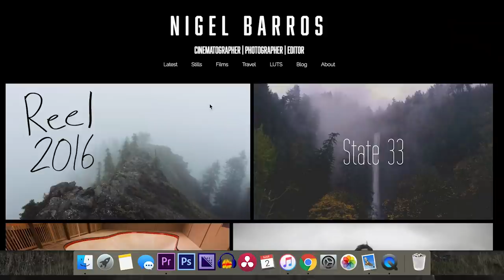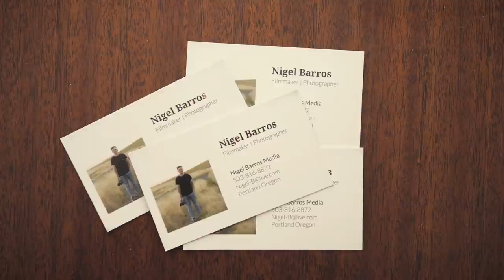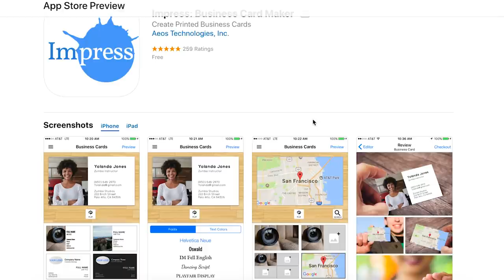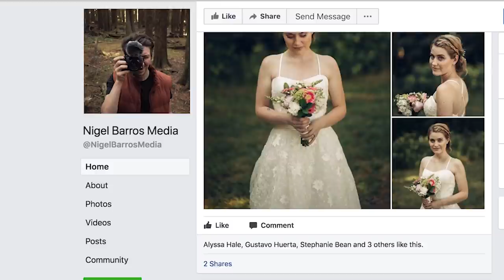How To Get More Work As A Filmmaker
This video is aimed at the filmmakers who maybe do great work but can't seem to get a lot of work. These are the 4 practical tips that I do and hopefully, they'll to help you out too. Enjoy!

Gear I use and Recommend:

Gear used in this video:
Camera:
Panasonic GH3 (discontinued)
I recommend this instead:

Or if you're into stickers I sell a few on my RedBubble page here: